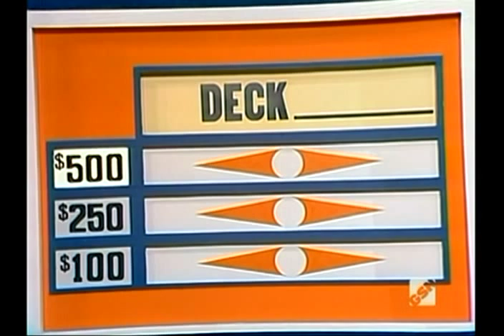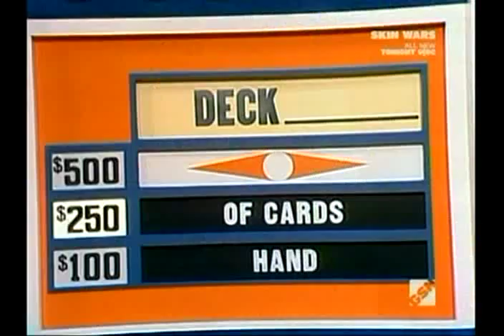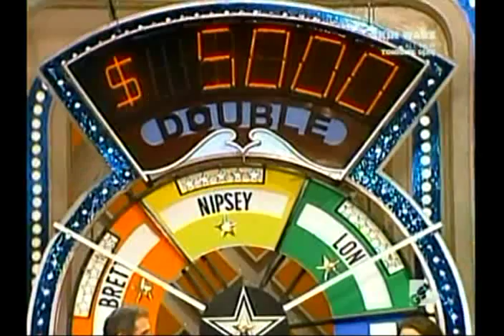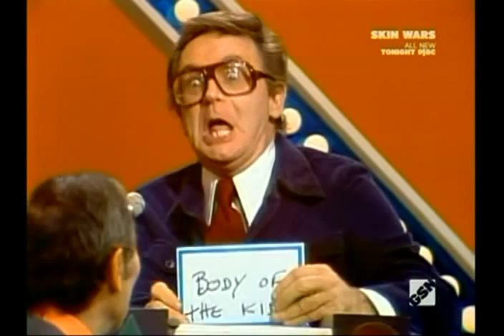Match Game '79 #1430 Jitterbug